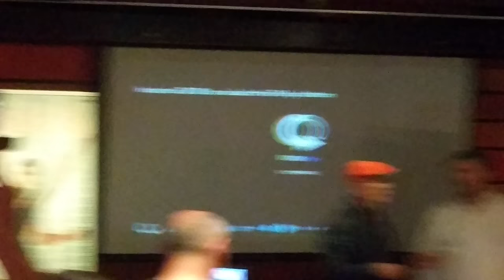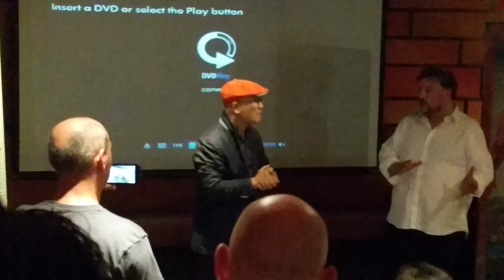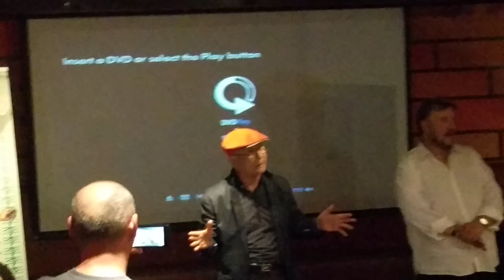Hwank In Sik The Bruce Lee Years Seni(2)